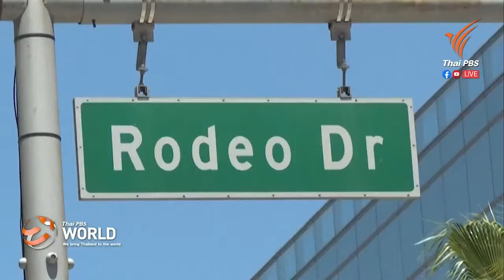ผลกระทบ ถ้าทรัมป์ไม่อนุมัติงบประมาณกู้เศรษฐกิจ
25th December 2020